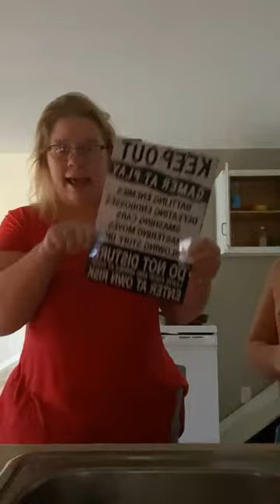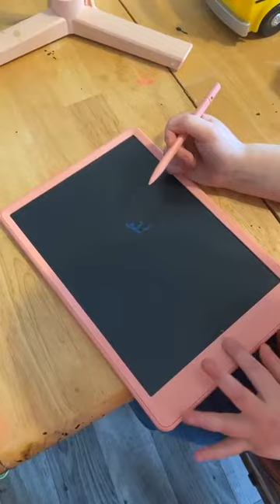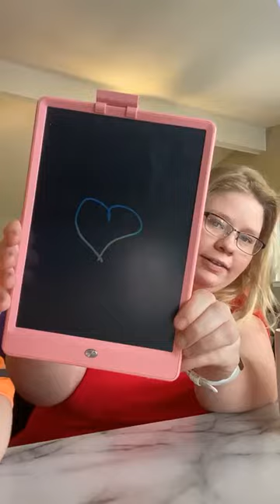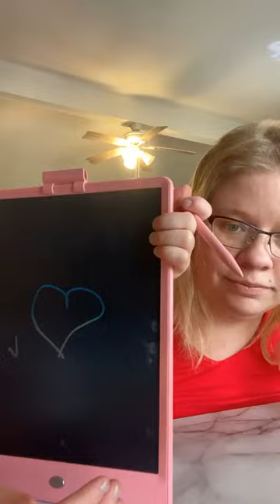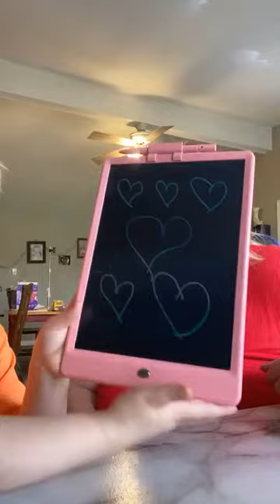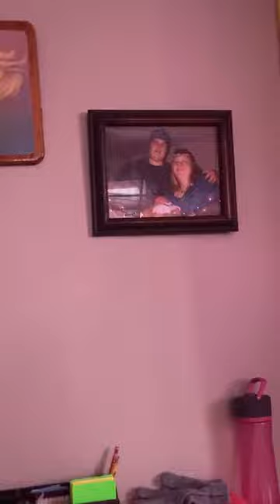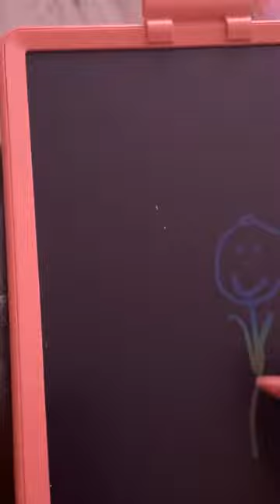Daily Vlog 12/25/21 Christmas Day